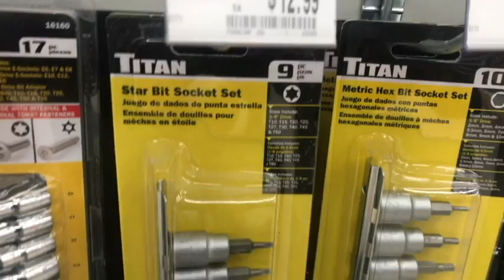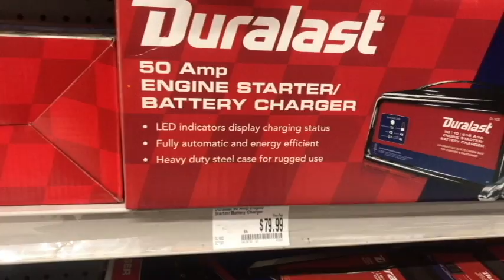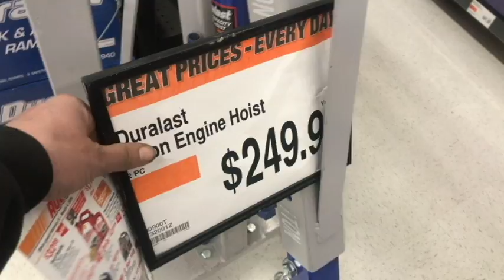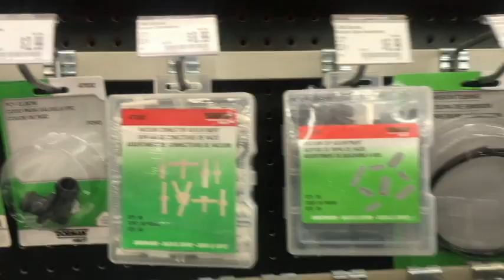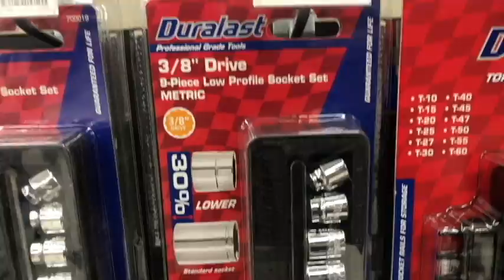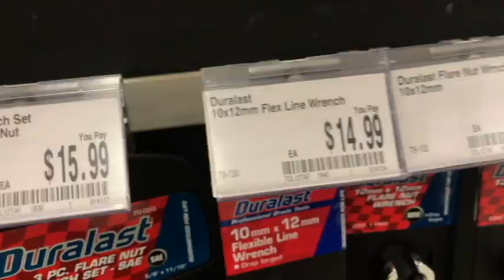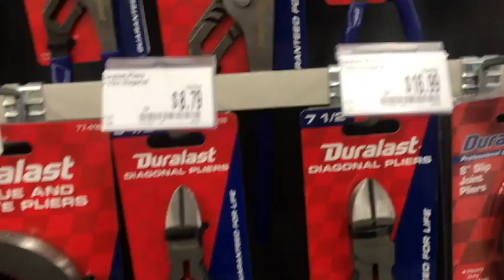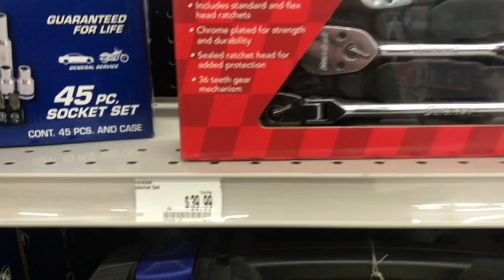AUTO ZONE WALK AROUND MY THOUGHTS ON DURALAST TOOL'S AND SHOP EQUIPMENT!!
Get in The Zone Auto Zone! Or so they say. So why don't we talk a walk around Auto Zone and Look at some of the Hand Tool's and Shop Equipment that you can purchase at Your local Auto Zone and see what I think is worth the asking Price or if there is a better Option.